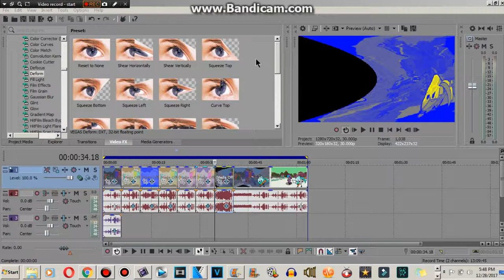How to make 4ormulator V15 (REFIXED)